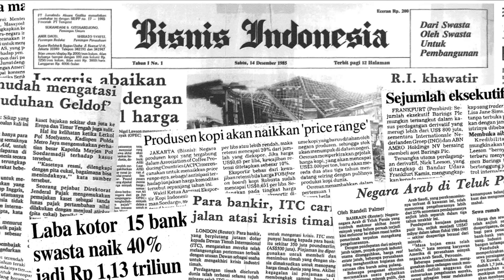Presiden AS Joe Biden Ingatkan Presiden Rusia Vladimir Putin Soal Senjata Kimia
Joe Biden memperingatkan Presiden Rusia Vladimir Putin agar tidak meningkatkan pertempuran di Ukraina.